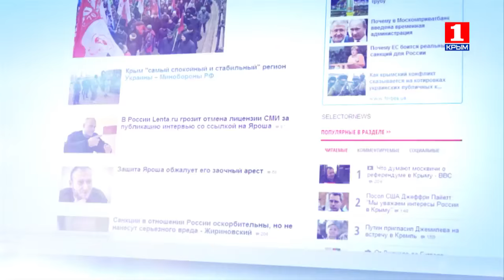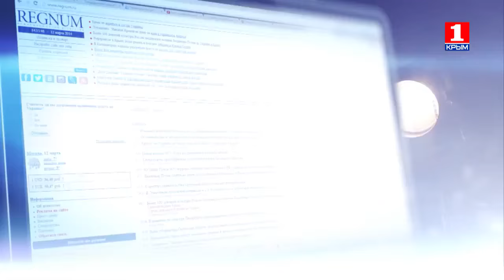Информационная война 30 ноября о речи Путина в Париже, о блэкауте и будущем Нюрнберге